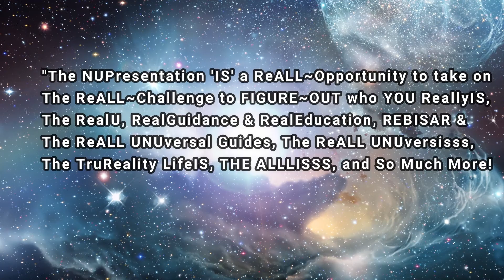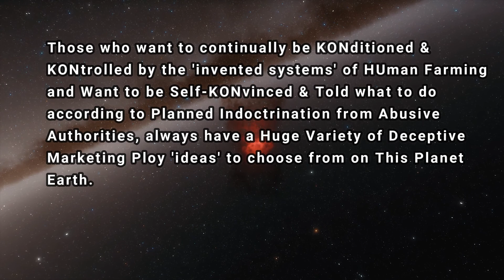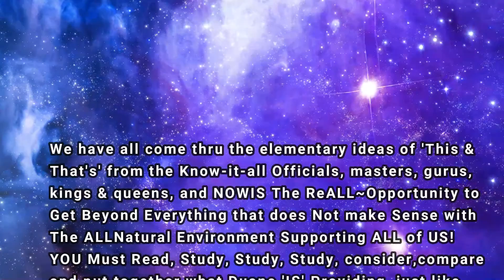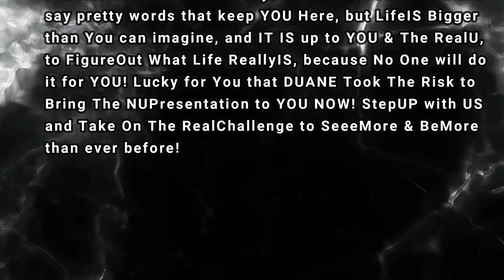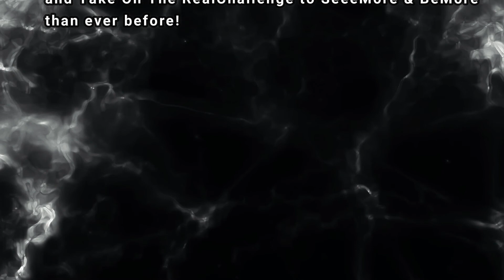THE NUPRESENTATION 'IS'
NUArticle written by Duane The Great Writer.

DUANEVA THE NUWAVISSS 'IS' with REBISAR & The ReALLGuides. Ask Kelsey & Henry & Erick & Val on Facebook.